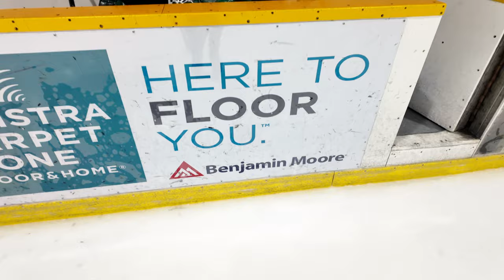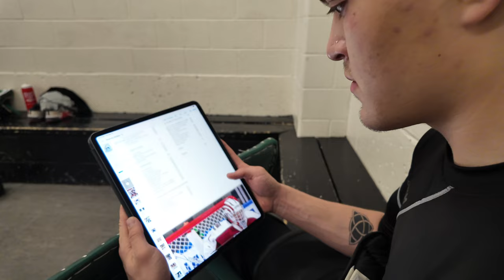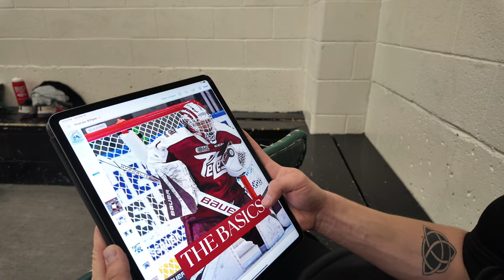S6:E2 DIRTY GOALIE? | THE DIVING POKE CHECK | 3 DRILLS TO BECOME A BETTER GOALIE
Is Pyotr Kochetko a dirty goalie? Is this 1985 with all these diving poke checks? I absolutely love this guy. Poke checks are an amazing that must be in every goalie’s toolbox. Many goalie coaches can’t or won’t teach them because they were never taught them properly. If your goalie coach doesn’t believe in poke checks, ask them why. Kochetkov has directly won several games in the NHL with his amazing diving poke checks. If it is a skill good enough to be used my Marc-Andre Fleury and this guy in the NHL I think you know it is valuable.

I also outline a great new educational tool every goalie, every parent and every coach must get. My Goaltending Masterclass is the result of hundreds of hours or creation. It leverages my life’s worth of complete goaltending knowledge is a super easy, well curated program. You also get a the ability to have me as your personal goalie coach, regardless of where you live on the the planet. Look for this to drop next month.

I show you 3 drills that are guaranteed to make you a better goalie. I get Dereck Namlick in for a week of Mentor Training and put him through the paces. We show you the following three drills:

1. One Armed Bandit Drill
2. One Bounce Chaos Drill
3. Pivot, Plant, Push Drill

Enjoy this new video and reach out anytime you need help. By the way, the summer camp is almost filled.

If you want to learn about the Mentor Program and how I may be able to turn you into a D1 athlete reach out anytime at

SUMMER CAMPS

AND a huge BONUS for all Goaltenders! My great friend Kris Rogers poured hours into EVERY video I have done for YouTube and created a living/ breathing document that is the Future Pro Index. You can search by topic and get direct links to the video that covers your problem or issue? Having trouble with your positioning? Grab the organized links from our Index and you’ll be set. Struggling

 with the mental game? Grab the organized links from our Index and you’ll be set. And the awesome news is Kris will be updating and editing the Master Index for you as new videos drop every week.

F9WKHY0GV61SPGVF
NLNP3ZTXXRPNWRAT